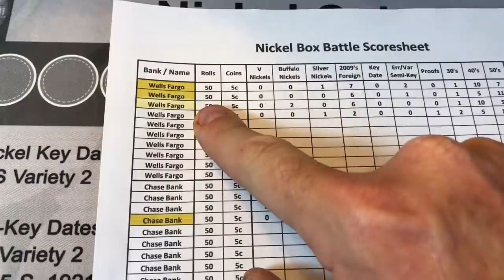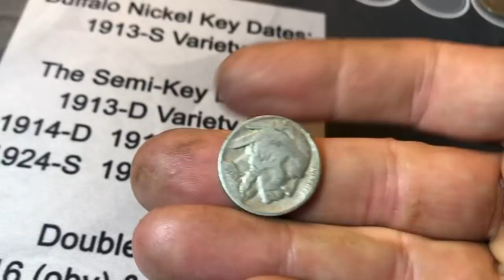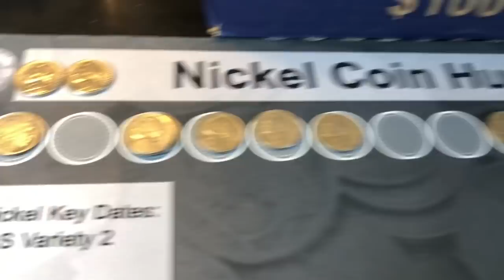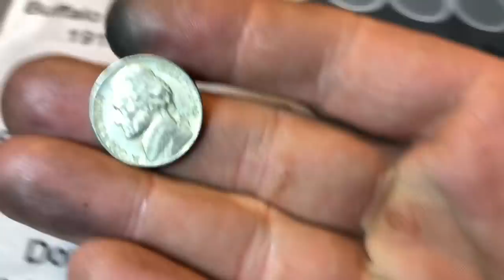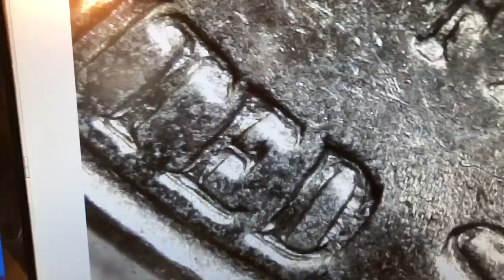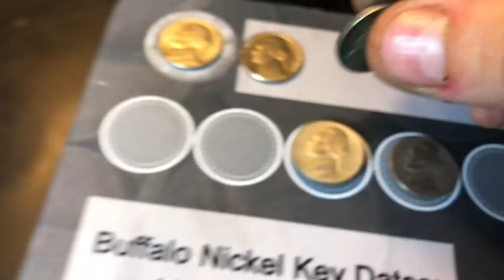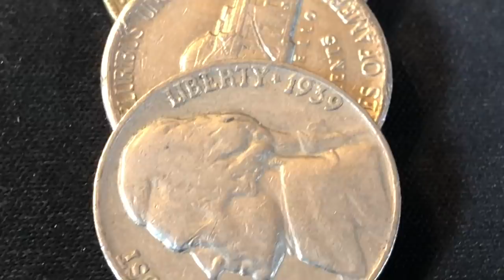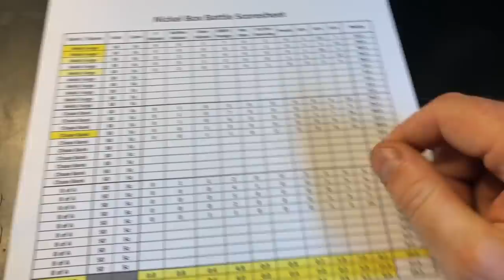Best Bank For Nickels - Series 2, Round 5 - Silver, Buffalos and...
Which Bank gives out the best bank boxes or rolls?  Ever wondered?  Well, so have I!  In this video, we'll be coin roll hunting one bank box from three different banks - The BIG Three Banks - and see which bank wins Round 5 of my 10 Round Bank Box Nickel Battle, Series 2!

We'll be hunting these boxes of nickels for Silver, Buffalo Nickels, Proof coins, Old Jefferson Nickels, V Nickels and 2009's for their low mintage.  We found several nice Early Jefferson Nickels in this three bank box hunt including a few Silver Nickels, Buffalo Nickels, Enders and an oddity so it was definitely one of the better coin roll hunts!

Keep hunting and good luck!
They're still out there for us to find!

By the way - I am still selling my custom Coin Roll Hunting Mats on my website or on eBay (see below):

Strike it Rich - Coin Errors/Varieties Book:

The Microscope I use is good quality and low-priced:

US Coins Redbook - really handy:

Jefferson Nickels Album:

Digital Mini Scale:

What do you prefer to hunt?  Pennies, Nickels, Dimes, Quarters, Halves?  What's your best score from a box of Nickels?  Which of the "Big Banks" do you think gives up the best boxes?

FYI - I've been asked about an address to send things to.  If you want, you can use this address: